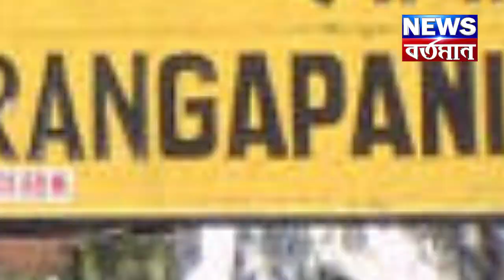Kanchanjunga Express Update : দুর্ঘটনায় কাঞ্চনজঙ্ঘা এক্সপ্রেস, মানুষের ত্রুটি নাকি সিগনাল বিভ্রাট